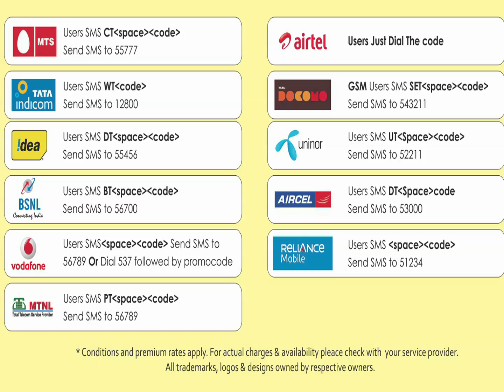04 Kai Kuduppal Karpagambal-Mayil Eragal Mella Mella Visiri-Tamil-P. Susheela-Vaali